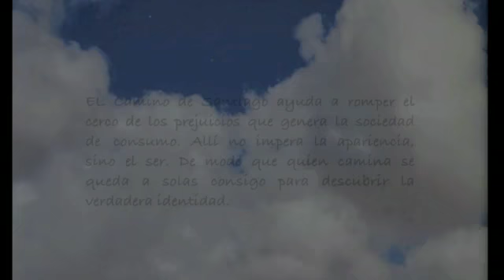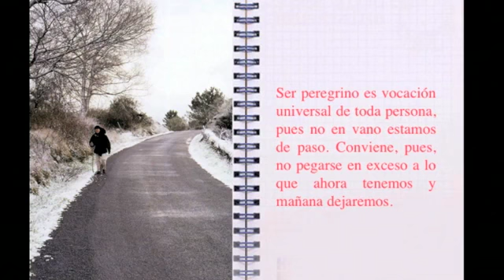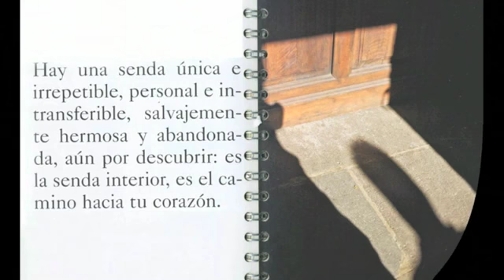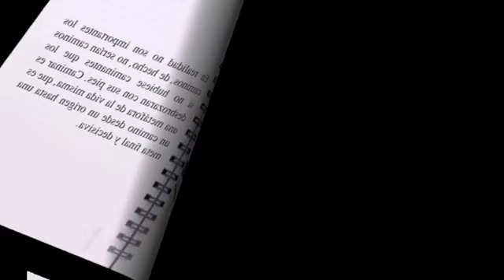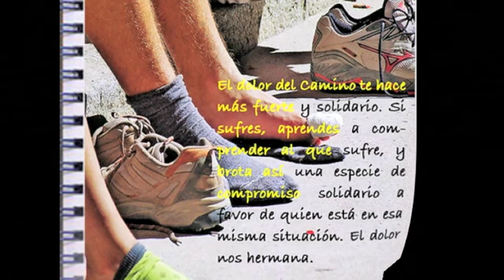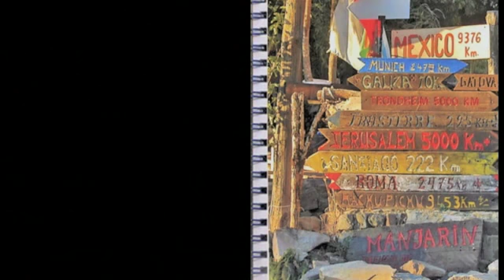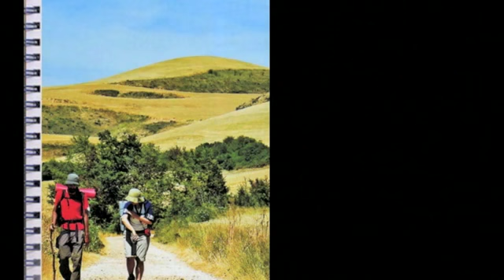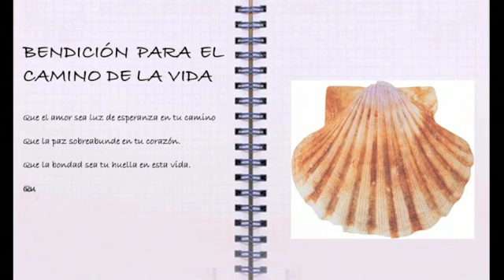Pensamientos para el Camino de Santiago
Francisco Javier Castro Miramontes es el autor del libro "Pensamientos para el camino", de PPC Montaje del vídeo y locución a cargo de Ramón Irago.

El Camino de Santiago es un itinerario de búsqueda interior sazonado por muchas experiencias que cultivan la parte más bella y espiritual de las personas. Este libro ofrece sesenta fragmentos-pensamientos sobre el Camino, con imágenes y fotografías en color. Está estructurado en tres partes de modo que al final de cada una de ellas el lector pueda escribir sus pensamientos en las páginas en blanco que contiene. Un libro-cuaderno de viaje ideal para regalar y un perfecto compañero para el peregrino.